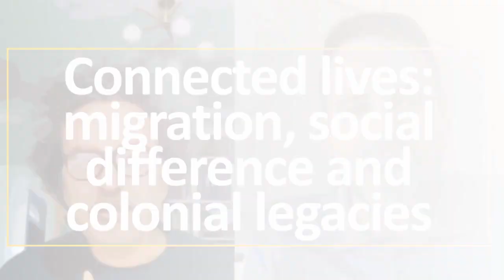Connected people: Conversation on migration, social difference & coloniality with Angelo Martins Jr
This episode of Conversations with IRiS offers insights into the experiences of Brazilians in London and questions assumptions on 'community' and its boundaries. Nando Sigona speaks to Angelo Martins Jr, the author of 'Moving difference' an ethnographic exploration of how race, class and gender constructions travel with migrants and shape their migratory plans and trajectories as well as their experiences in the countries of residence and origin. Angelo also reflects on his work with sub-Saharan African migrants in Europe and Brazil and how his positionality plays a role in how he interact and engage with research participants.

Dr Angelo Martins Junior is Assistant Professor of Sociology at the University of Birmingham, UK.